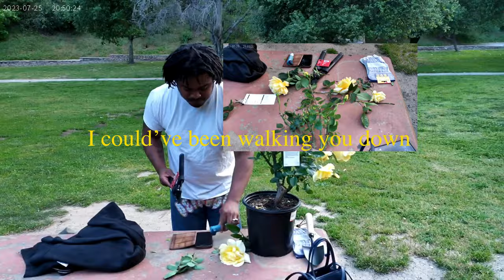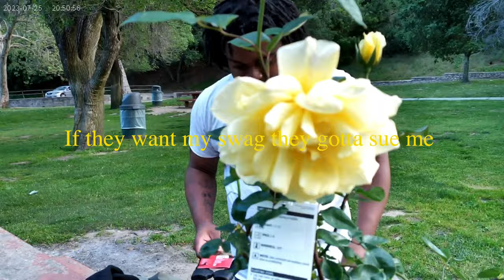CRYOSTAT (LYRIC VIDEO)